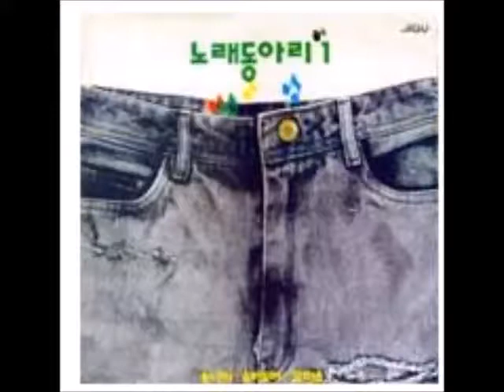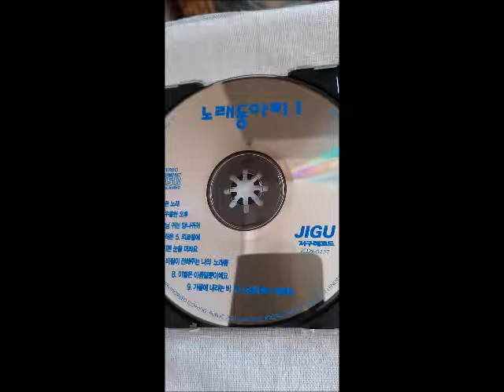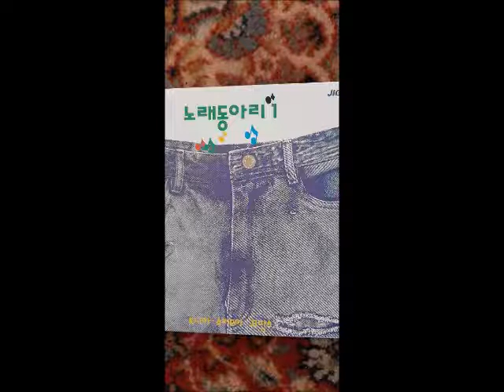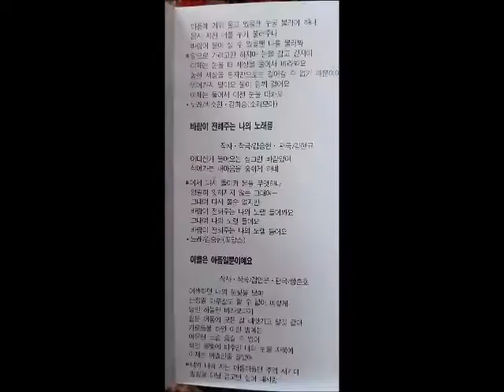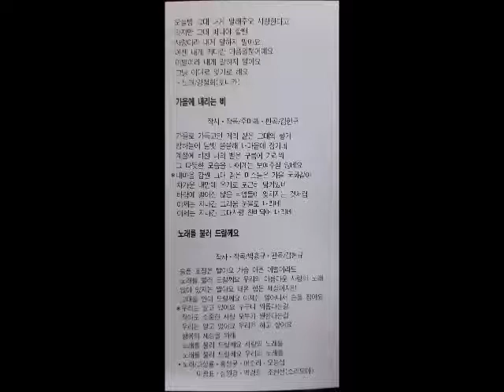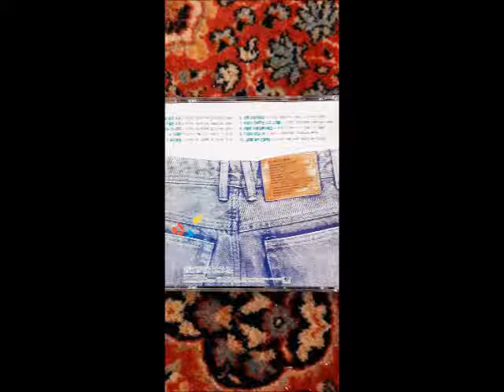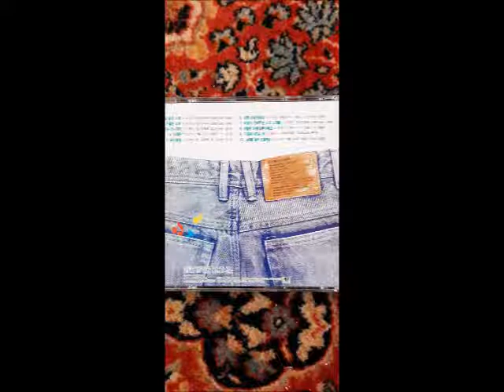노래동아리 1집 CD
1. 그런 슬픈노래    작사 김연은 작곡 김연은  편곡 함춘호   노래 강철화(토니카)  00:00
2. 왠지 우울한 오후   작사 박선미 작곡 성춘경 편곡 함춘호  노래 곽영준(꼬망스)  3:55
3. 임금님귀는 당나귀 귀   작사 김승현  작곡 김승현 편곡 김현규 노래 김진효(꼬망스)  7:47
4. 아직은   작사 박흥규  작곡 박흥규   편곡 함춘호 노래 심수정(소리모아)  11:23
5. 외로움에  작사 정 길  작곡  정 길 편곡 함춘호  노래 정 길 (꼬망스) 14:51
6. 이젠 눈을 떠봐요   작사 박흥규  작곡 박흥규   편곡 김현규 노래 박소현.강희승(소리모아)  18:47
7. 바람이 전해주는 나의 노래를    작사 김승현  작곡 김승현   편곡 김현규 노래 김승현(꼬망스)  23:01
8. 이별은 아픔일뿐이에요   작사 김연은   작곡 김연은  편곡 함춘호 노래 강철화(토니카)  26:05
9. 가을에 내리는 비   작사 주미혜 작곡 주미혜   편곡 김현규   30:59
10. 노래를 불러 드릴께요    작사 박흥규  작곡 박흥규    편곡 김현규  노래
 고성룡 홍성균 이소라  오능섭 이광표 심원경  박경희  조현선(소리모아)  34:54

aranngement   김현규 함춘호
드럼  김희현
베이스 김현규
기타 함춘호
키보드  이시우 최태완
색소폰 이정식
퍼커션 박영웅
코러스  선춘경  박선미  안승욱  김상우  한은희  이현정  송호진
레코딩 믹스 김국현
어시스트 커팅 엔지니어  김종욱
포토 정관태
디럭터 이성희